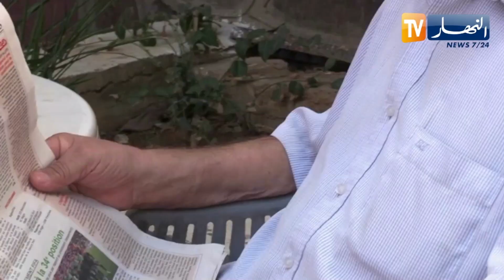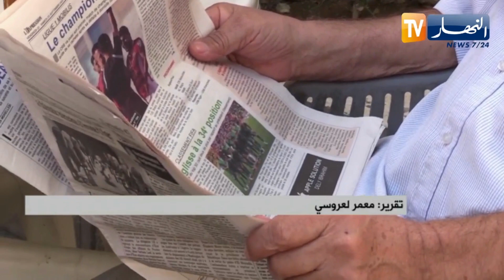المدية : التقاعد..إهمال إجتماعي يبدأ بإنتهاء المسار الوظيفي